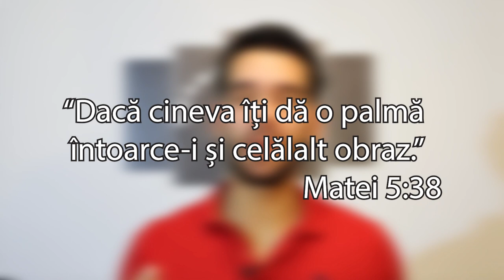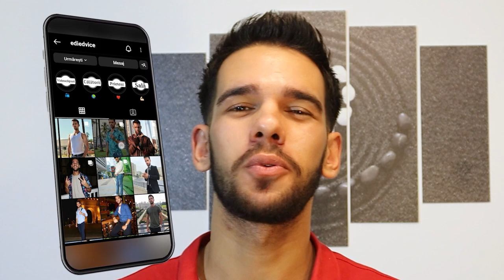Cum Să Fii Un BĂRBAT ADEVĂRAT (nu e ceea ce crezi)